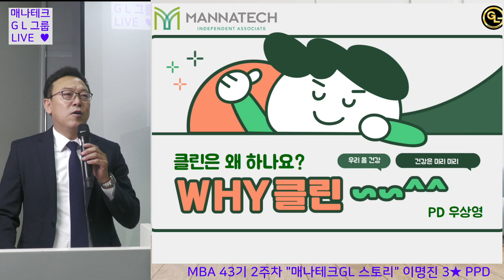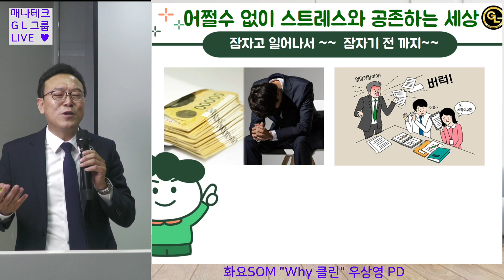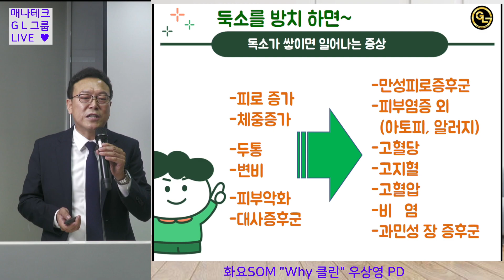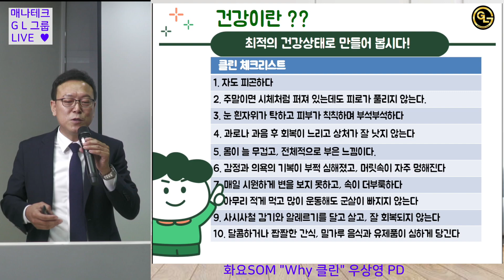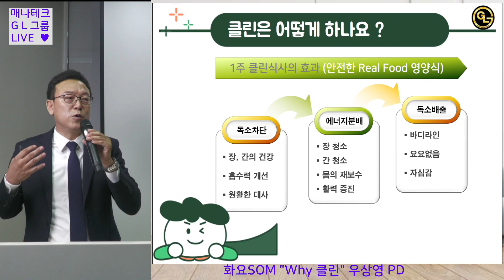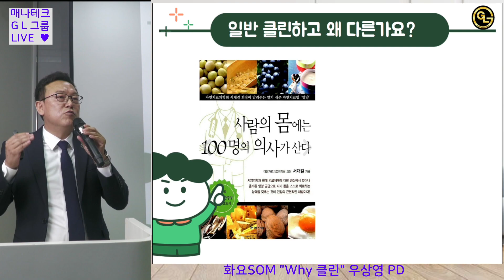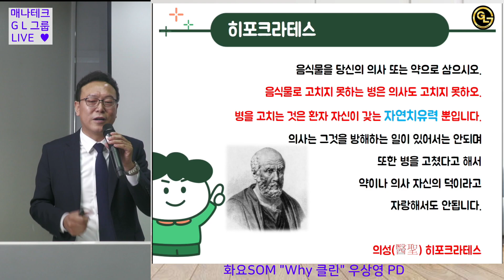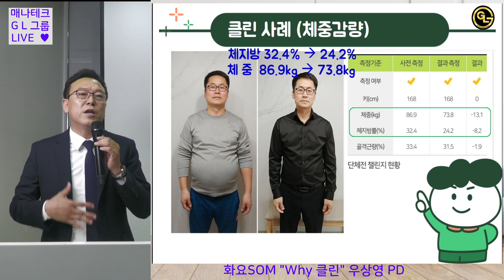[편집본] GL그룹 화요SOM l why 클린-우상영 ㅣ 2022년 8월 16일 오전 10시 30분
🌈글로벌리더스그룹  화요 SOM🌈

 2022년 8월 16일 화요일
        오전10시 30분

🔶 1교시-why 클린
 우상영 PD
어머니의 건강위기로 대안을 찾다 만난 글리코영양소!
어머니의 기적적인 건강회복을 통해
회사의 중역자리를 내려놓고
네트워크사업자로 변신한 스토리의 주인공을
꼬~옥 만나보세요🙏🙏🙏

🔶2교시-why매나테크
정인수 BPD
은행원에서 보험지점장을거쳐 보험지사장까지. 보험과 금융업 경력 15년을 뒤로하고 선택한 매나테크사업!!
함께하는 성공을 통해 인세소득을 위한 튼튼한 파이프라인을 만들어가고있는 정인수BPD의 매나테크사업비젼도 준비되어 있습니다